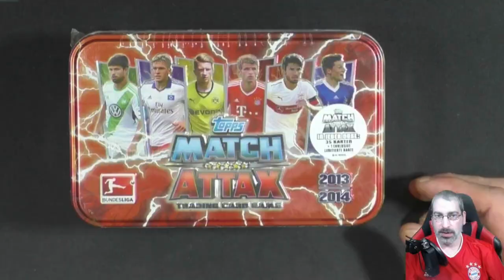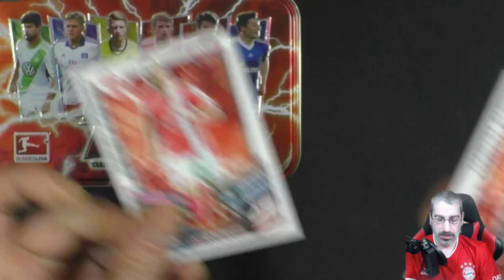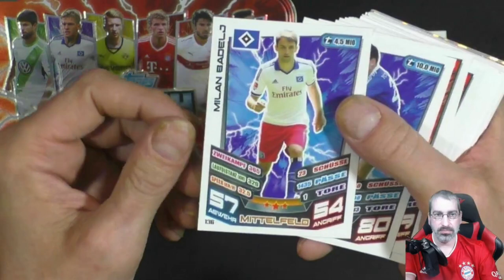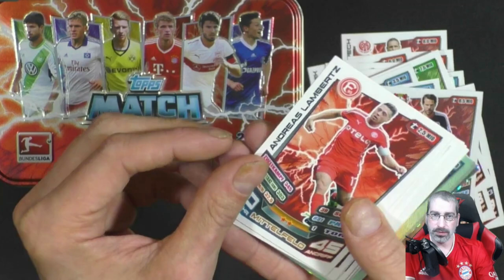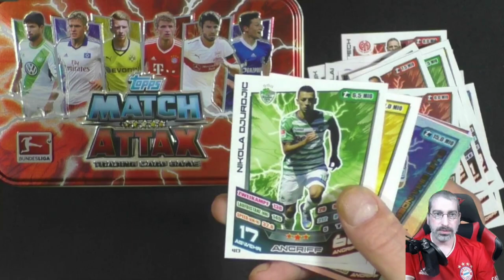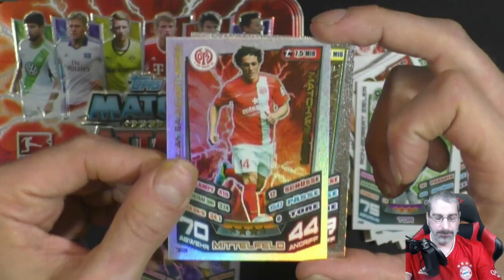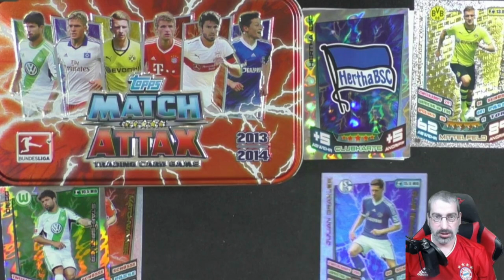MATCH ATTAX BUNDESLIGA BIG TIN 2013/14 UNBOXING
In diesem Video zeige ich euch die Big Tin der Match Attax Bundesliga 2013/14!

Mein Equipment:

Kameras:
Sony DSC-HX350
Sony DSC-WX500
Panasonic HC-V777

Monitore:
1x Acer K242 HQL
2x Asus VS247HR

Tastatur:
Logitech K330

Mikrofonarm:
Rode PSA1